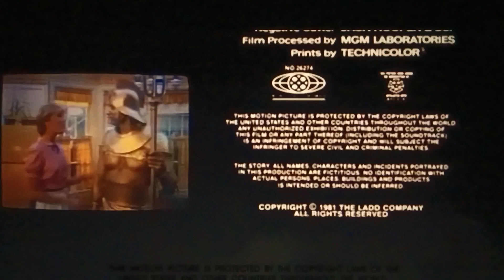Tamagotchi Pixels in Looker end credits